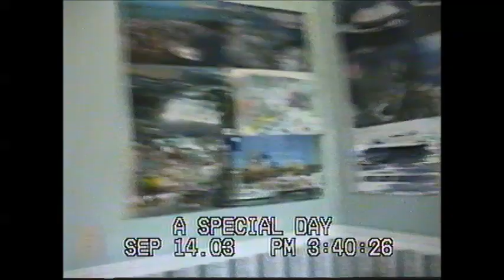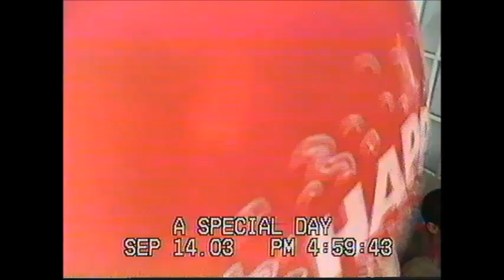SEP 14 2003 RIZWAN 6TH BIRTHDAY